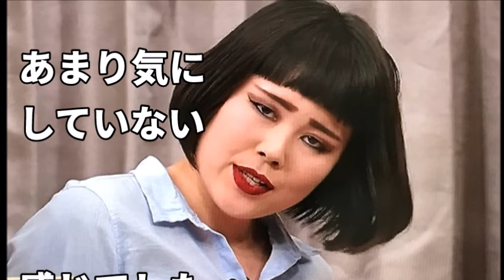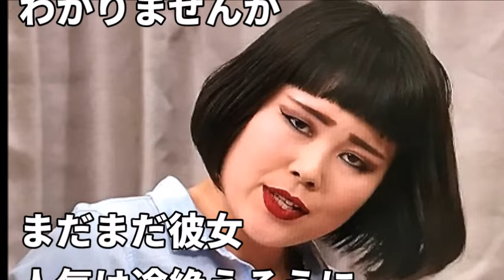【悲報】ブルゾンちえみ、売れすぎてついに叩かれる。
ブルゾンちえみは、ほんと、
これからテレビに出続けてほしいぐらい好きだわ。

叩かれても負けないでほしい！
キャリアウーマンファイト！！